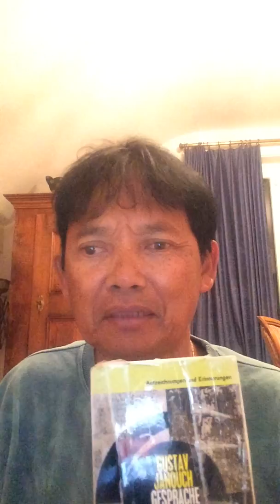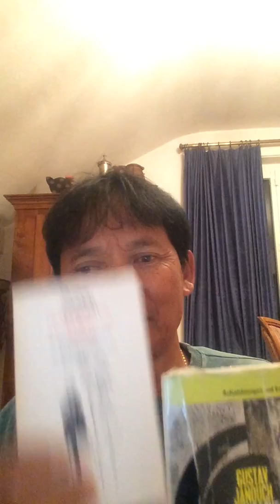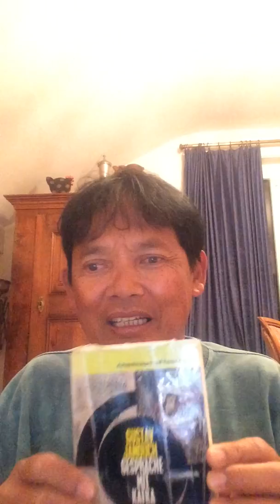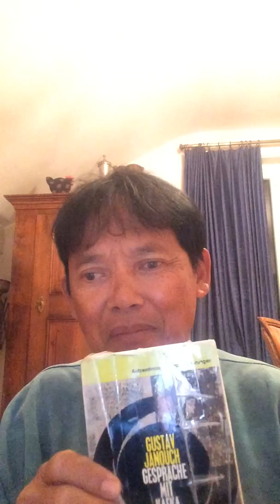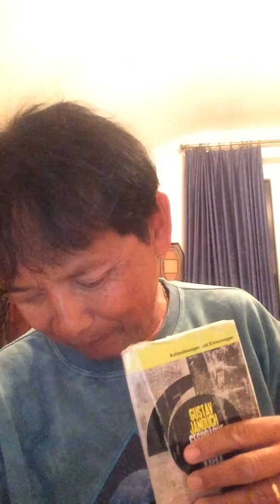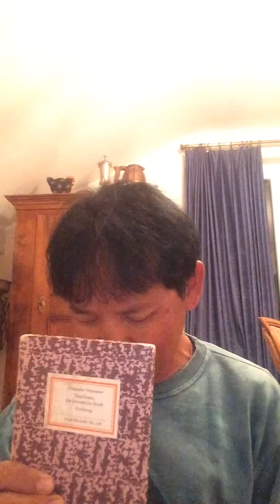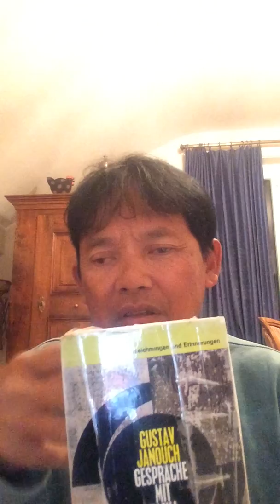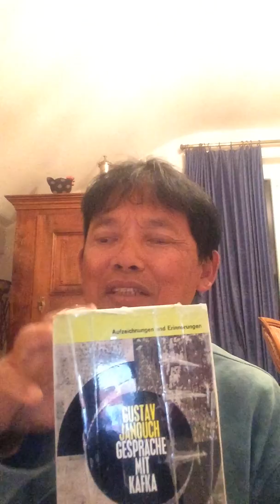Percakapan dengan Kafka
Gustav Janouch, (17 th) penyair Praha bertemu Kafka (37th) berkali-kali dan dibukukan. Ini satu-satunya buku yang berisi percakapan dengan Kafka. Penerbit Kakatua, Yogyakarta, Desember 2018.